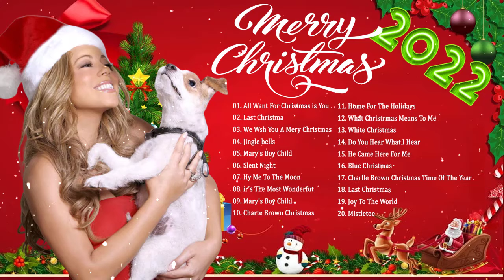Tüm Zamanların En İyi Noel Şarkıları 🎄🔔 Noel Şarkıları Karışık 2022 🎄🔔 Mutlu Noeller 2022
Uluslararası müzik, En Iyi Hit Yabancı Şarkılar...
✔ Sahip olunan resimler ve müzik
✔ Bu video tamamen hayranlar tarafından yapılmıştır, eğer siz (sahibi) bu videoyu silmek istiyorsanız herhangi bir şey yapmadan önce lütfen doğrudan bizimle iletişime geçin. Onları dikkatlice kaldıracağız.